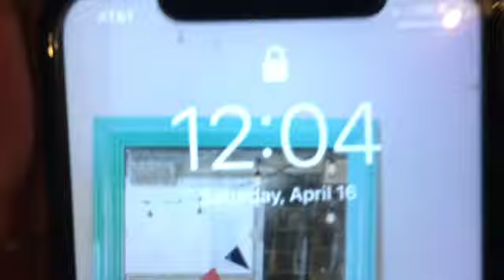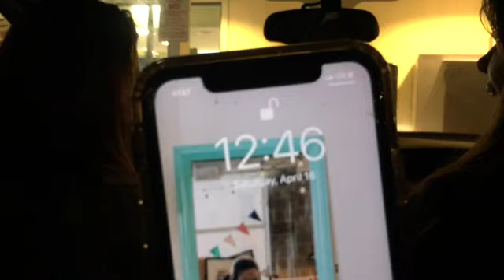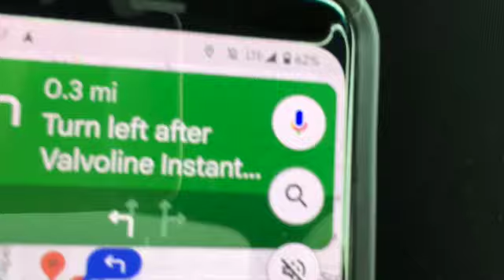|037| Lauren just wanted ice cream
VLOG 037